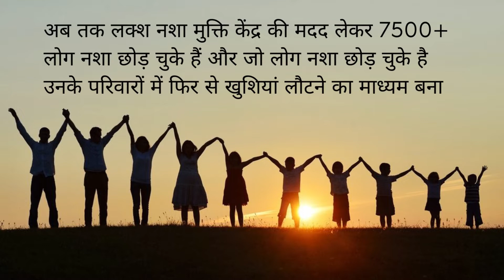Nasha Mukti Kendra Temar Me Kaha Hai